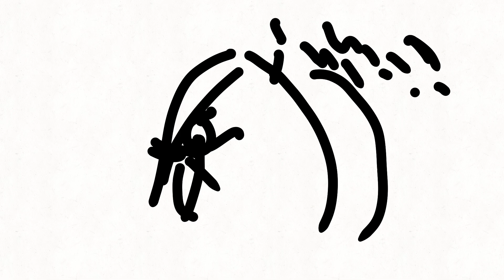Far Cry 6 Lost Between Worlds Trailer Drawn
I Drew Far Cry 6 Lost Between Worlds Trailer. This is the new Far Cry 6 expansion.